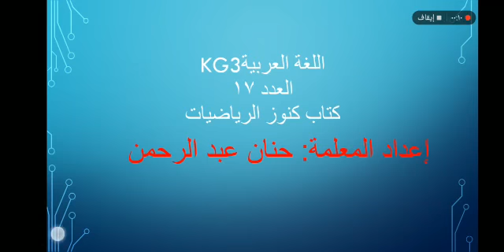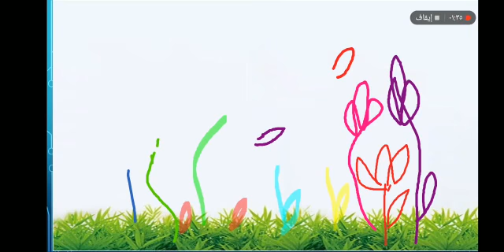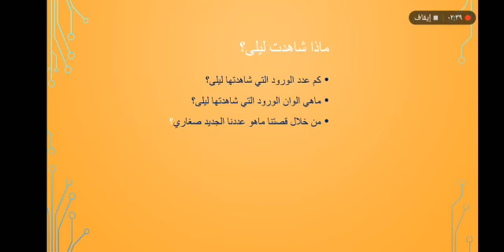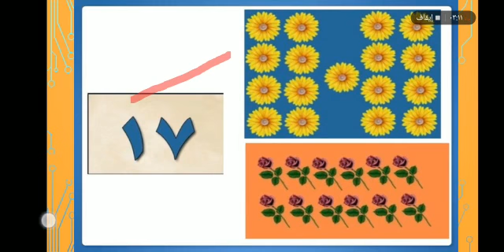W.14.3:kg 3 كنوز الرياضيات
العدد ١٧